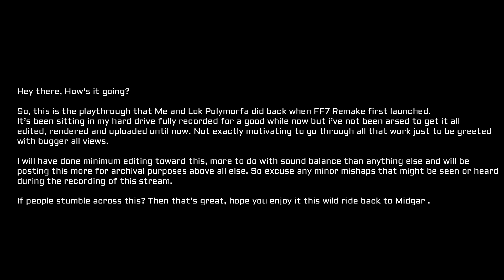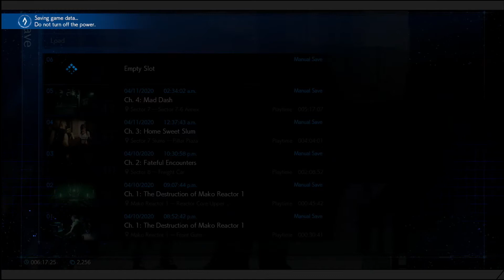[1.4] FF7 Remake /w Lok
--- [Links]
[End] ---